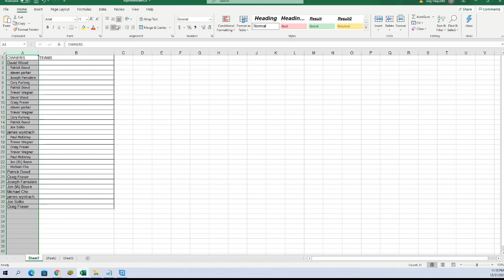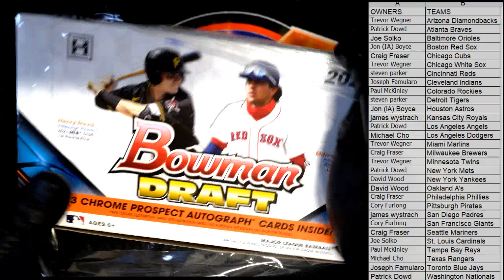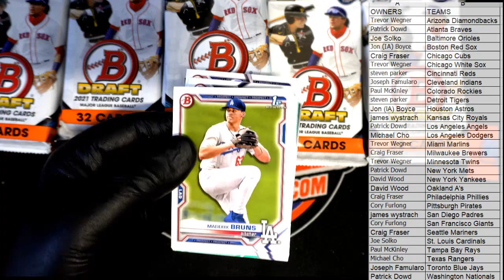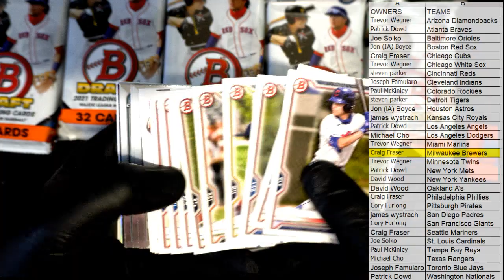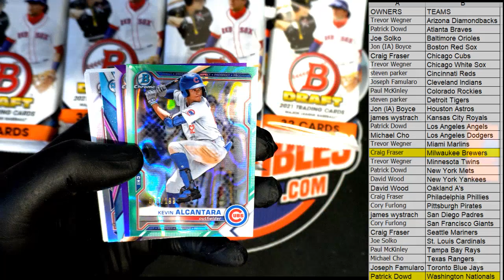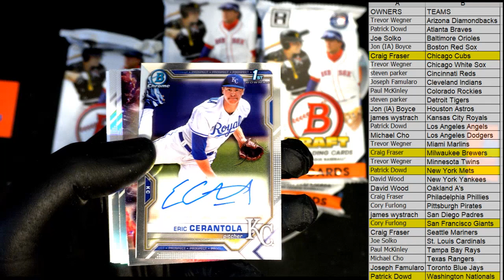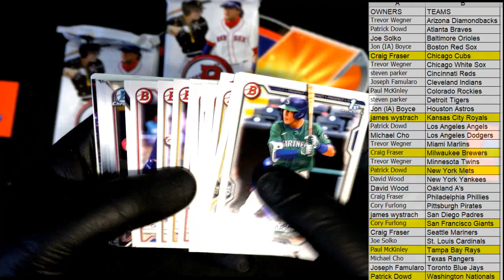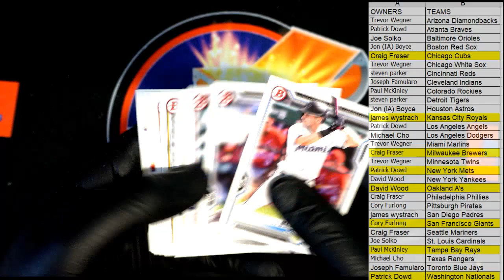2021 Bowman Draft Baseball Jumbo ID 21BOWDRJUMBO111